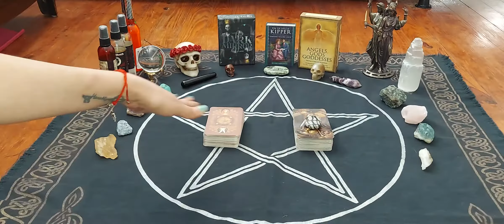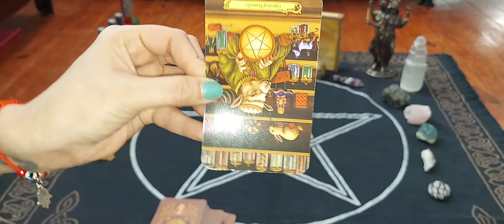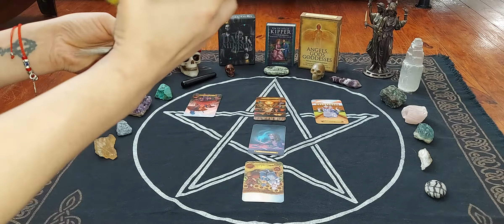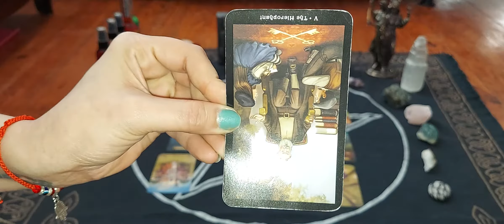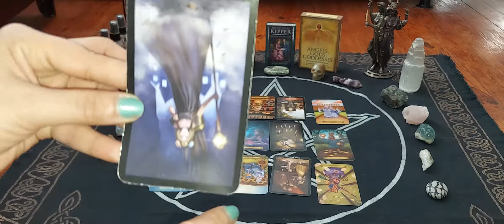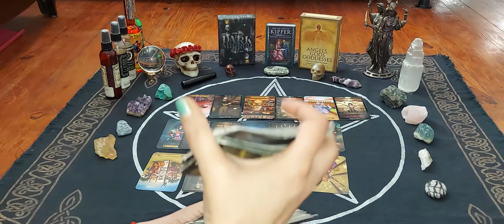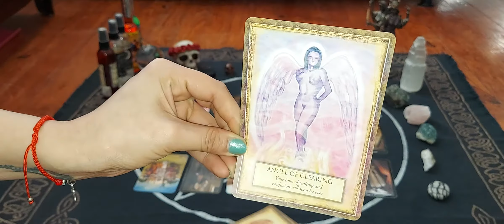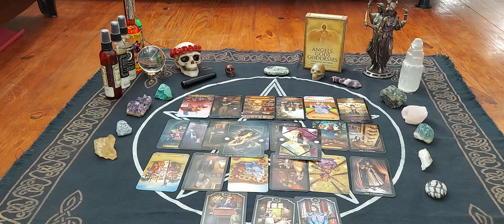KELLEY BRANNON 36 MISSING SINCE JULY 2020 SUNSHINE INN IN LIVE OAK, FLORIDA TAROT READING MEDIUM